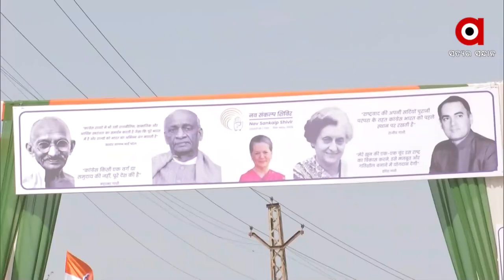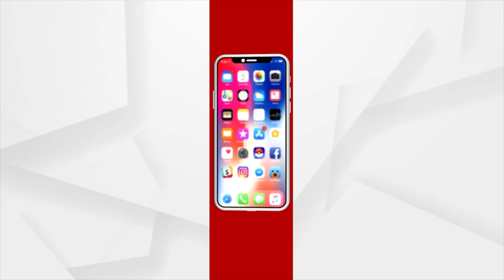ଆରମ୍ଭ ହୋଇଛି କଂଗ୍ରେସର ବହୁ ପ୍ରତିକ୍ଷିତ ଚିନ୍ତନ ଶିବିର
୩ ଦିନିଆ ଶିବିର ପାଇଁ ରାଜସ୍ଥାନ ଉଦୟପୁରରେ ଏକାଠି ବରିଷ୍ଠ କଂଗ୍ରେସ ନେତା । ଦଳକୁ ସଜାଡ଼ିବା ପାଇଁ ଆରମ୍ଭ ହୋଇଛି ମାନସମନ୍ଥନ। ତେବେ କଂଗ୍ରେସର ଭାଗ୍ୟ ଉଦୟ କରିବ କି ଉଦୟପୁର ?